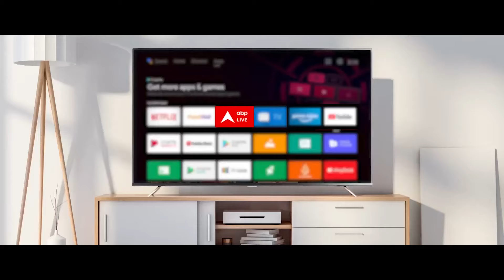Punjab की संगरूर जेल में गैंगवार, 13 कैदी भिड़े 2 की मौत | Breaking News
ABP News: संगरूर जेल में बंद 13 कैदी आपस में भिड़ गए, जिसके बाद उनमें से दो कैदियों की मौत हो गई. वजैसे ही संगरूर जेल से इसकी सूचना मिली, इसके बाद जेल डॉक्टर की ओर से चार कैदियों को संगरूर के सरकारी अस्पताल में लाया गया. वहीं पुलिस इस पूरे मामले की जांच में जुट गई.